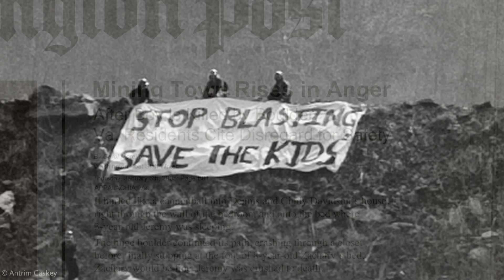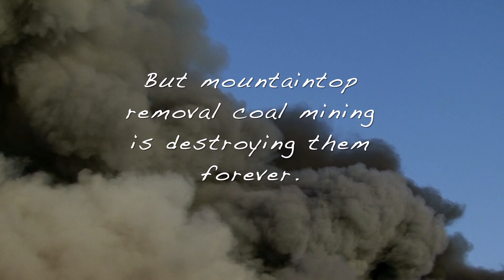America the Beautiful? - Willie Nelson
Country music legend Willie Nelson is joining the fight in Congress to protect Appalachian communities from the impacts of the devastating mining practice of mountaintop removal. In a new music video that depicts mountaintop removal operations in Appalachia and their ruinous consequences, the American icon sings "America the Beautiful" to highlight opposition to giving coal companies free rein to blast the tops off mountains and dump dangerous pollution into surrounding streams and creeks.